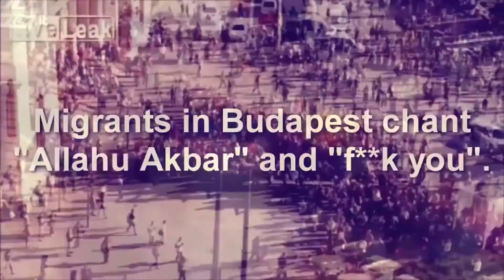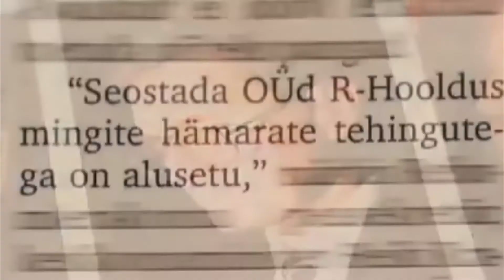Me Ei Taha! -- Andres Inn ja Teabelehe orkester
Oled sa päri mis Toompeal käimas_
vastu meie tahtmist

ei ei ja me ei taha
au au see on paha
ei ei ja mitte taha
vastu meie tahtmist

Putinile kingivad Eesti ära
vastu meie tahtmist

Eesti toovad pagulas massid
vastu meie tahtmist

Lavrovi sülekoer presidendiks
Lavrovi sülekoer presidendiks
Lavrovi sülekoer presidendiks
vastu meie tahtmist

Igasse majja pederasti
Igasse majja pederasti
Igasse majja pederasti
vastu meie tahtmist

Vaeste palgast offshore tasku...
vastu meie tahtmist

Nüüd sa tead mis Toompeal käimas
vastu meie tahtmist

vastu meie tahtmist